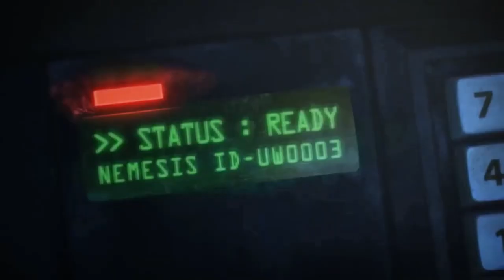UMBRELLA CORPORATION Boot Video Intro for Linux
This is my latest UMBRELLA CORPORATION Boot Video Intro for Ubuntu Mate using VLC Medea player during the boot.